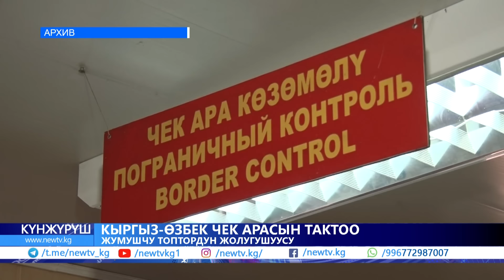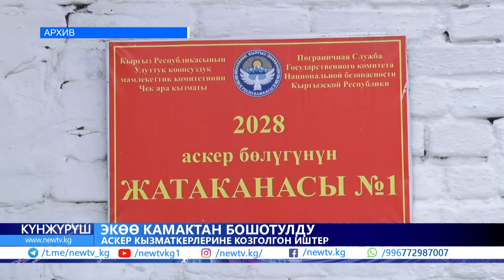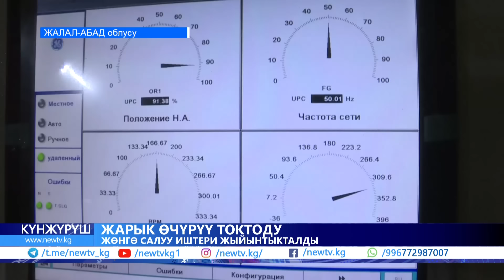Чукул билдирүү! Аба ырайы кескин өзгөрүп, кар көчкү түшүүсү мүмкүн. Электр жарыгын өчүрүү токтоду